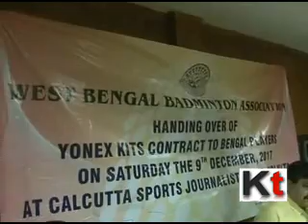West Bengal Badminton Association distribute sports materials to 24 players